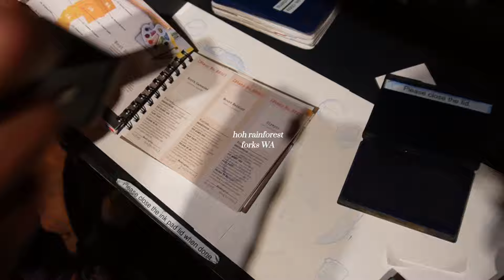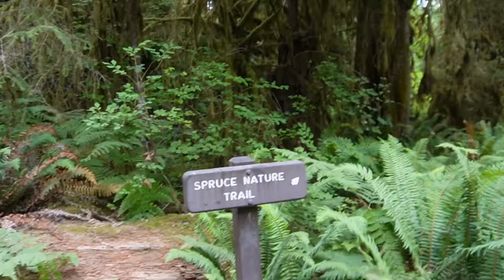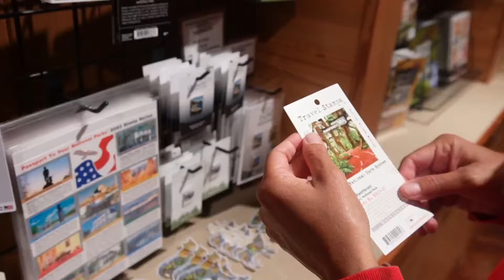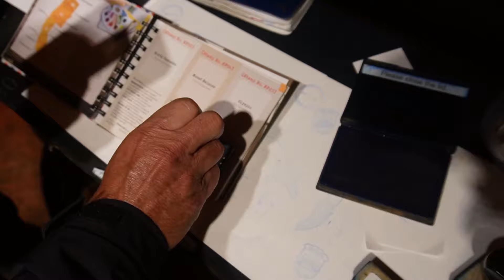hoh rainforest vlog: nature *productive* waking up at 5am, peaceful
me and my family are traveling the USA for a year and today we went to the famous hoh rainforest!! 🌲🌎✨

🗣️ all socials~ @thelailafox